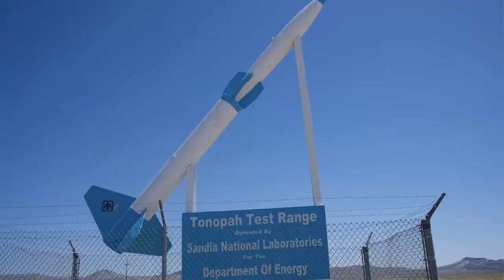Los Langeros - Granny's Eyebrows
Tahoe, Nevada, Las Vegas, Death Valley, Yosemite and Castle Air Museum - Robby Collins